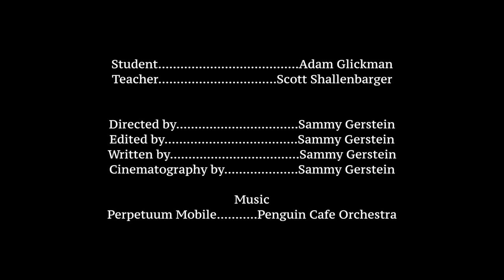Integrity | Short Film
A struggling student ponders taking the easy way out, but after considering the possible outcome, he reverts to his academic integrity.